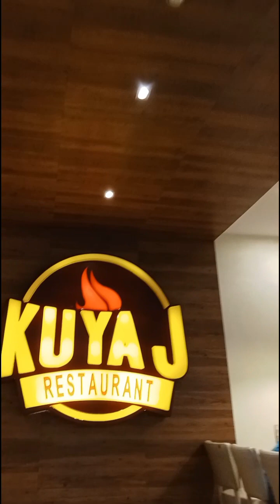24 May 2024